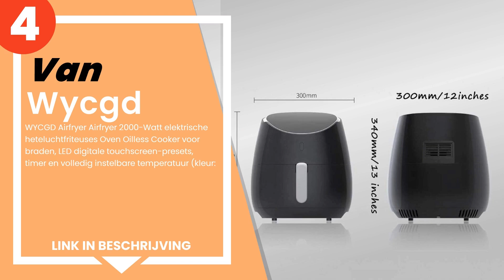De 4 beste 2000 watt air fryers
1) SEVERIN FR 2445 XXL-hetel... »
2) De Philips Store Openen -... »
3) Ariete 4619 lucht- en ove... »
4) WYCGD Airfryer Airfryer 2... »

✋ Hier de 4 beste 2000 watt air fryers, op de markt verkrijgbaar.

-- Tijdindicatoren (Tijdstempels) --

00:00 - Intro
00:08 - 4) WYCGD Airfryer Airfryer 2000-Watt elektrische heteluchtfrite...
00:43 - 3) Ariete 4619 lucht- en ovenfriteuse in één, 11 liter, multifu...
01:15 - 2) De Philips Store Openen - Philips Airfryer XXL - 1400 g frie...
01:57 - 1) SEVERIN FR 2445 XXL-heteluchtfriteuse (2.000 W, 5 l capacite...